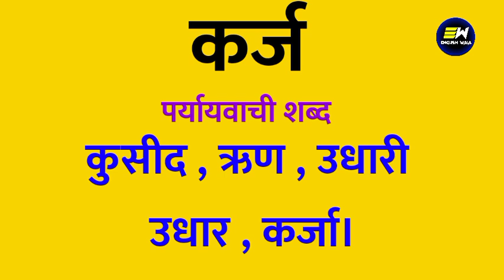कर्ज का पर्यायवाची शब्द क्या होता है | karz ka paryayvachi shabd | कर्ज का समानार्थी शब्द